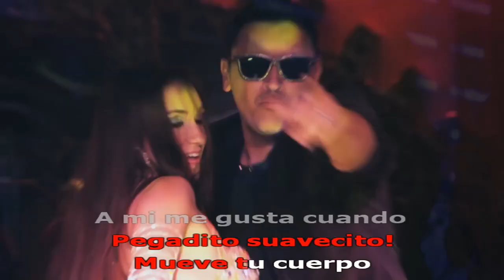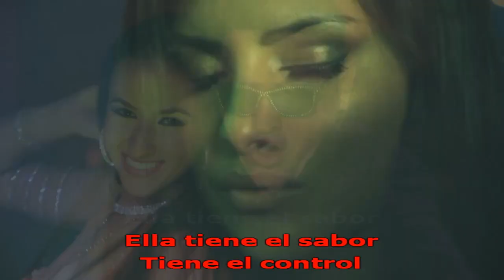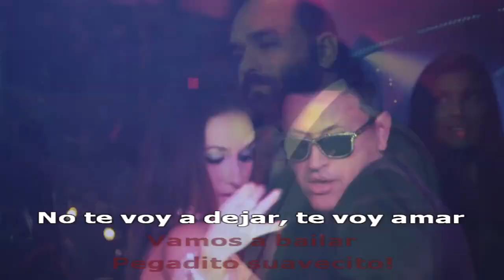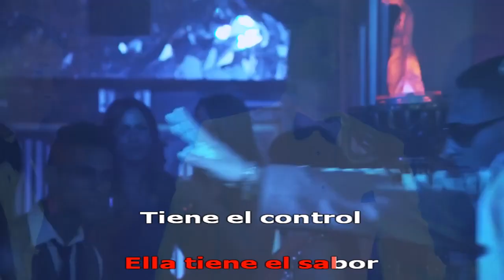Fito Blanko Ft Elvis Crespo Pegadito Suavecito Merengue Extended Remix SEQ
no tengo los derechos de autor del audio original y tampoco de la version remix,
unicamente para uso promocional